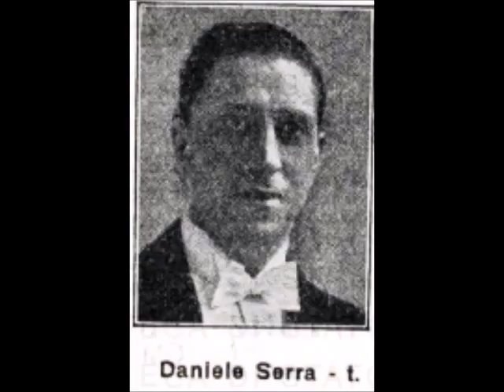Daniele Serra - La canzone di Figaro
DANIELE  SERRA - LA CANZONE DI FIGARO; tango di R.Stocchetti - B.Cherubini; 1927; DiscoGrammofono R 4561.

N.B. Ripubblico il bel brano di Daniele Serra, con una traccia audio di gran lunga migliore rispetto a quella iniziale, grazie alla cortesia ed amicizia di Edson Ferreira (Brasile).